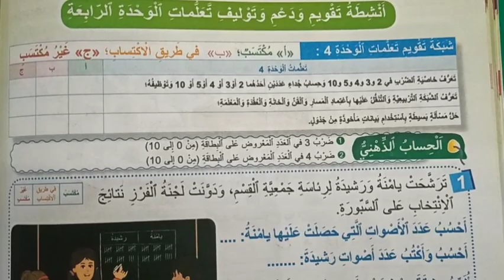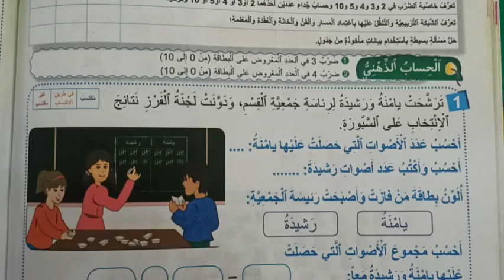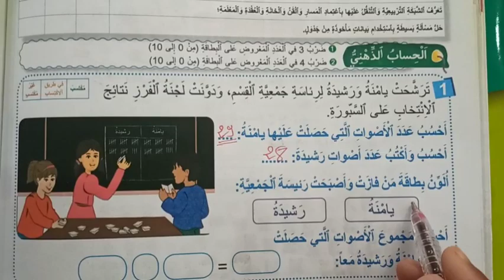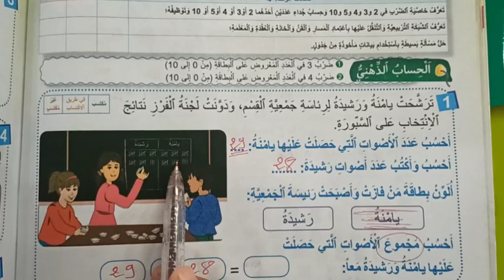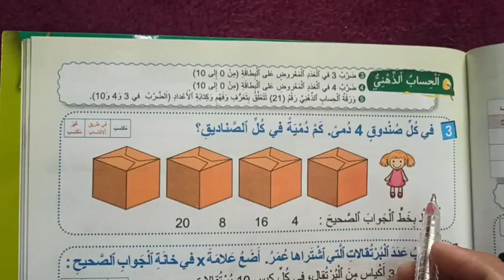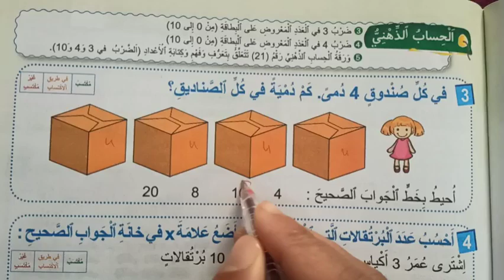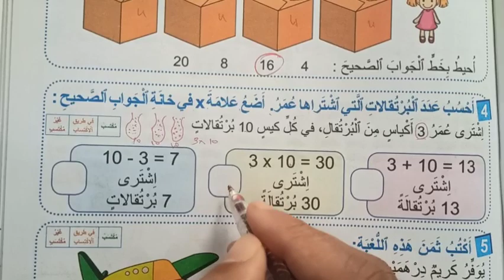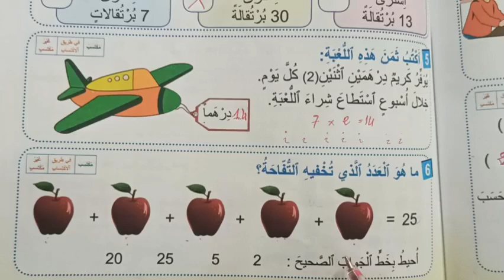فضاء الرياضيات المستوى الثاني ص 84 و 85 اسبوع التقويم والدعم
mes apprentissages
mes apprentissages page 185
lecture diction
orthographe
Les noms
Les déterminants

النجاح في الرياضيات المستوى الخامس الصفحة 95
Mes apprentissages en français 5 page 163

الجيد في الرياضيات المستوى الرابع ص 19 الأعداد الصحيحة

كتابي في اللغة العربية المستوى الثاني ص 30 و 31 حصص
الدعم
الثالثه اعدادي
علوم الحياه والارض
les homophones grammaticaux Ce - Se أجي تعلم الفرق بين
الجيد في الرياضيات المستوى السادس ص 46 تقويم ودعم
فضاء الرياضيات الثاني ابتدائي الصفحة 46 47 تقدير وقياس الكتل بالكيلوغرام والغرام
الجيد في الرياضيات المستوى الرابع ص 38 المضاعفات والقواسم
(4 AEP) Page: 85, Unité 3. lecture: pourquoi faire du sport. Mes apprentissages en français
فضاء الرياضيات المستوى الثاني ص 70 و 71 خاصية الضرب في 3 و 4